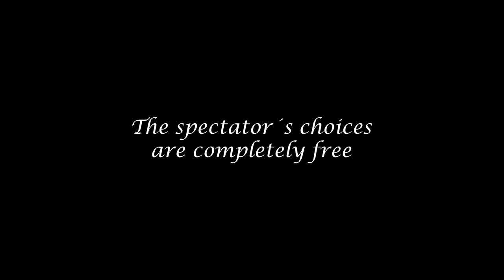Window to the Future by Henry Evans Magic Trick